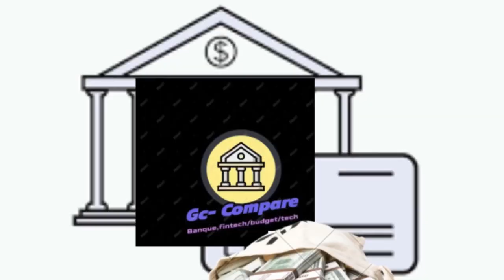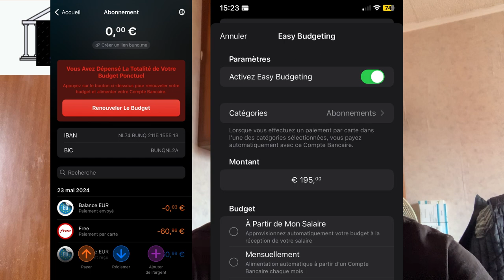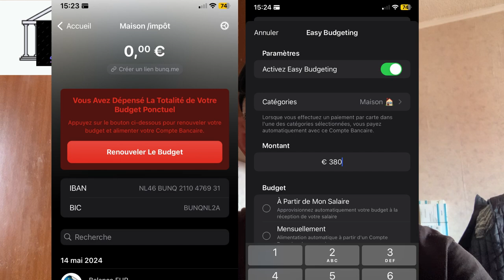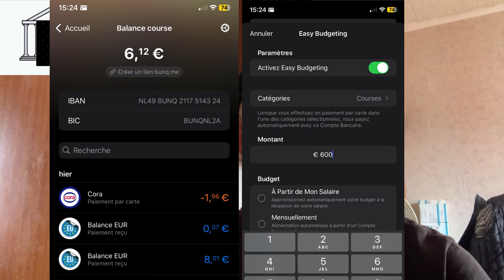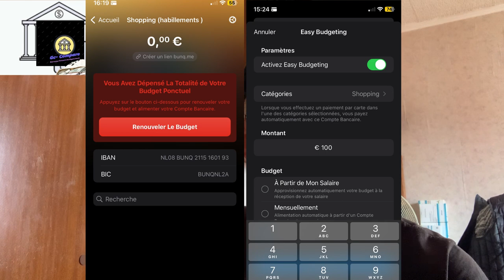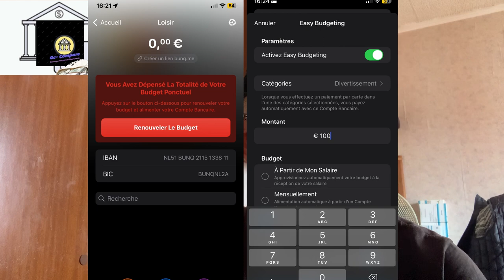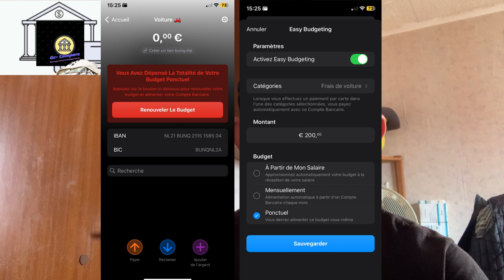Budget fin de mois , on prépare le budget de Juin ?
Site comparateur de banque
Si vous souhaitez faire un don  pour la
chaîne